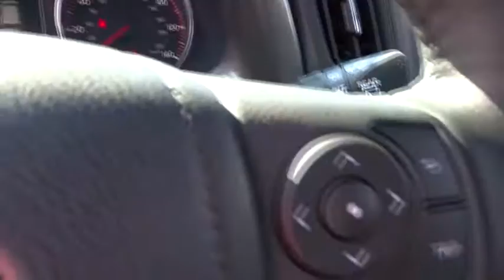2017 Toyota RAV4 Las Vegas, Henderson, North Las Vegas, Summerlin, Clark County, NV 00872875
2017 Toyota RAV4

Centennial Toyota
6551 Centennial Center Blvd